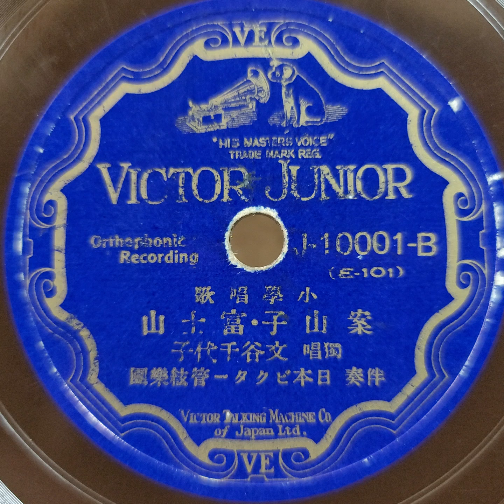（唱歌）文谷 千代子 ♪案山子・富士山♪ 78rpm record. Victor VV 1 ｰ 80 phonograph.